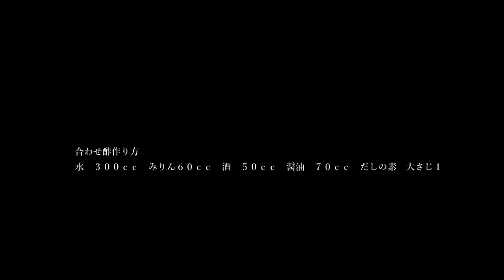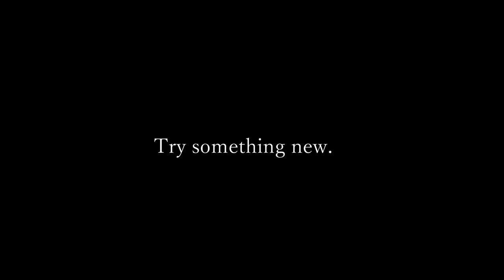ナマコの捌き方 柔らかいナマコ酢の作り方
動画内でりんちゃんパパが使用しているもの一覧
お手入れ簡単　超軽量 セラミック150mm 125mm 100mm 黒刃 3本包丁 １つ皮むキッチン4点セット⇒

アイリスオーヤマ フライパン 鍋 セット ガス火/ IH対応 11点 ダイヤモンドコート ブラック 軽量 こびりつかずにお手入れ簡単

これ1本で十分　プロ仕様グレステン高級包丁

広々使いやすいまな板はこちら↓